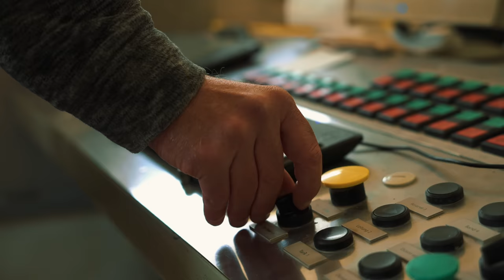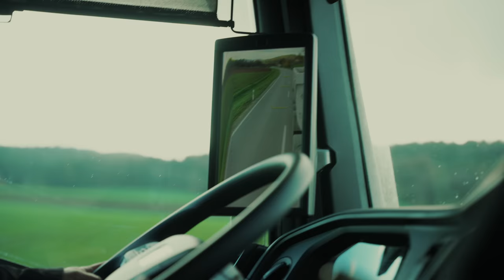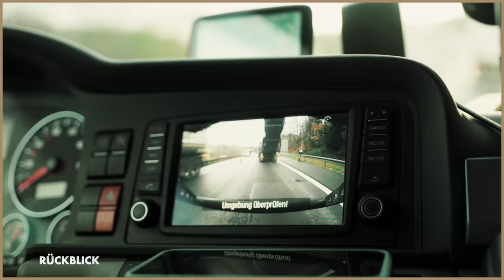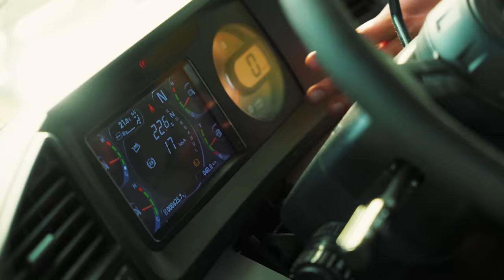"STEINWEG" | FOLGE 2 | STONE CRUSH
(Merch zur Serie und mehr!)

00:00 - 02:37 Michelle Intro - Mein Fahrschulauto hat 800 PS
02:27 - 05:19 Anna - Hydrodrive
05:19 - 08:50 Edith - scheiß Kamera
08:50 - 10:01 Vanessa - Mama's MC Brottüte
10:10 - 14:42 Michelle's - "kannstedirnichtvorstellen" Abfahrt
14:42 - 16:07 Vanessa - zuplanen für Anfänger
16:07 - 21:06 Anna - Wie bekomme ich den Bolzen da rein?
21:06 - Ende Vorschau Folge 3

StoneCrush spielt sich in 5 Steinbrüchen der Firma Bärnreuther & Deuerlein @BDSchotterwerke in der Nähe von Neumarkt in der Oberpfalz ab. Neben coolen Jobs, fetten Arbeitsgeräten bringen wir euch die Protagonisten näher und zeigen euch, was in einem Steinbruch alles so los ist. Und: Warum wir in Deutschland ohne das Team aus dem Bruch z.B. nicht auf Autobahnen fahren, Häuser bauen oder die Zähne putzen könnten. Jaaa, soweit ist das schon….

P.S. Wenn ihr Lust habt mit uns zu arbeiten, zu diskutieren, dann schreibt in die Kommentare oder meldet euch gerne auch unter 🔥

Wir haben kein Partnerprogramm (vielleicht in der Zukunft😜), können aber mit euch unsere Ausrüstung teilen, die wir zur Erstellung dieser Doku-Serie verwendet haben:
sony FX6
Sony
2x djimini3pro (...eine ist im BAUM!)
gopro (9 Series)
Editing Software

Danke Euch! Viel Spaß und ja den Rest kennt ihr, liken oder nicht, kommentieren oder nicht und subscriben oder nicht, wie ihr wollt. 😜

Die Produktion hatte es in sich und einen Crash: • Easiest Way to Stop Flying: A Quick H…

Musik im Video von Lickd: Get Low Blow by Gareth Johnson, Adam Drake and over 1M + mainstream tracks Music License ID: 4mr98pJ1WNY

Get Gas In The Tank by Adam Drake, Gareth Johnson and over 1M + mainstream tracks Music License ID: OwXNao6zDon

Get Goldmine by Keith Beauvais, Dave James, Michael Craig and over 1M + mainstream tracks Music License ID: wjNrbq55N9k

Get No Big Deal by Frank Mizen, Daniel Mizen, Miles Brear Gilderdale, Chris Norton and over 1M + mainstream tracks Music License ID: O7EgDArkweY

Get Do Or Die by Jason Bowld, Tom Gleeson and over 1M + mainstream tracks Music License ID: GvrE3J5D4q2

Get Black Canyon by Adam Drake, Tom Jenkins and over 1M + mainstream tracks Music License ID: NXv0ynd0RVx

Get Last Man Standing by Adam Drake, Gareth Johnson and over 1M + mainstream tracks Music License ID: nD8en9rZ7VJ

Get Texas Outlaw by Gareth Johnson, Adam Drake and over 1M + mainstream tracks Music License ID: onlZ19gQarz

Get Gas Guzzler by Lincoln Grounds and over 1M + mainstream tracks Music License ID: Yq9KXlrPAMW